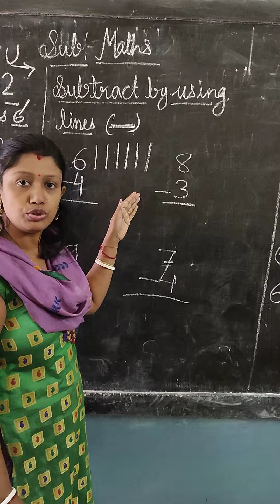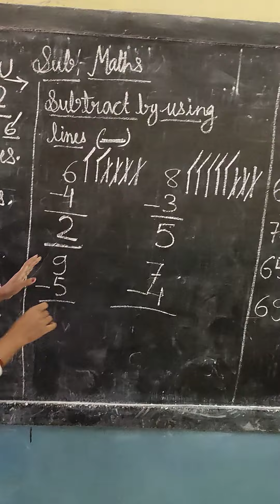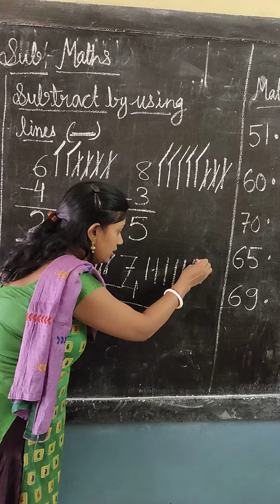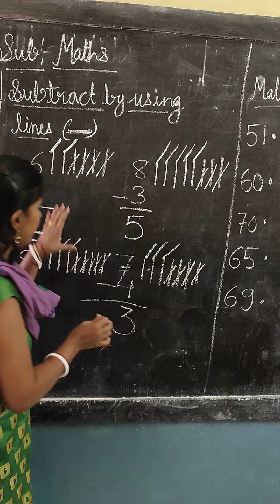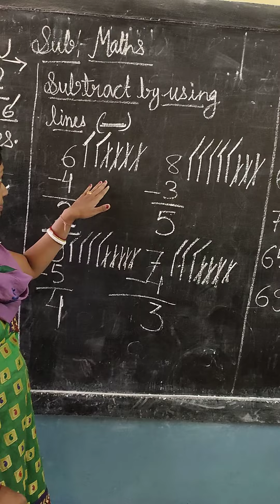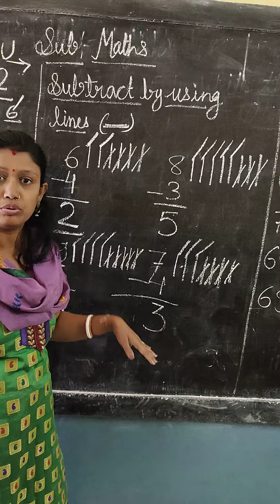22 December 2021